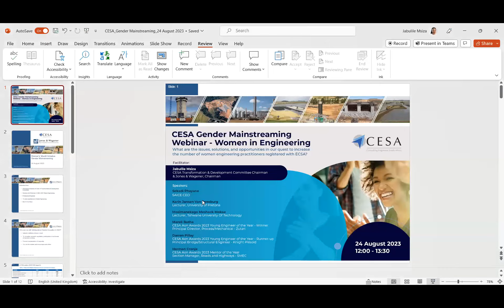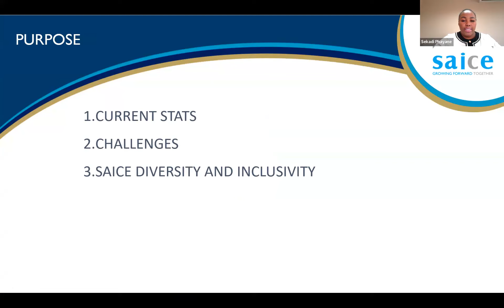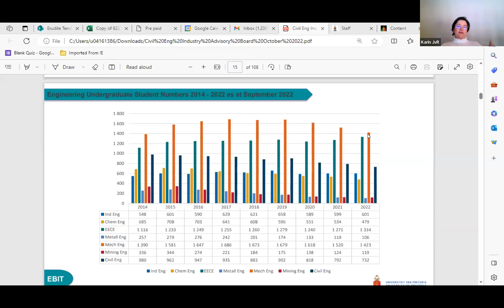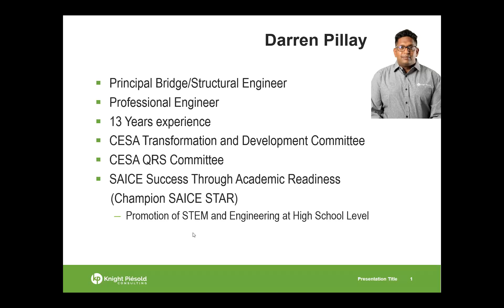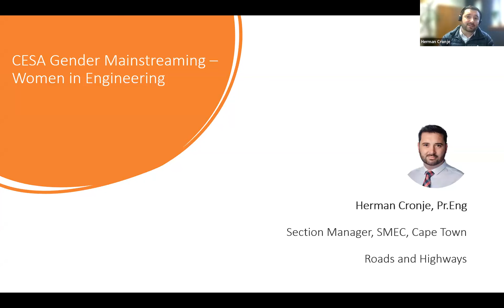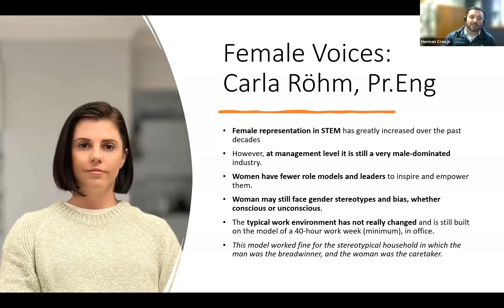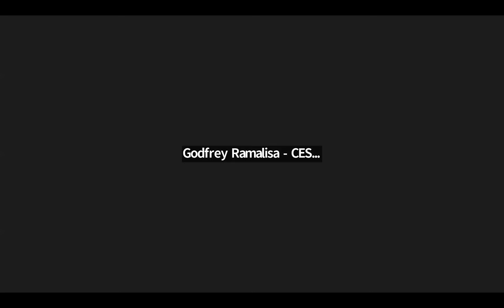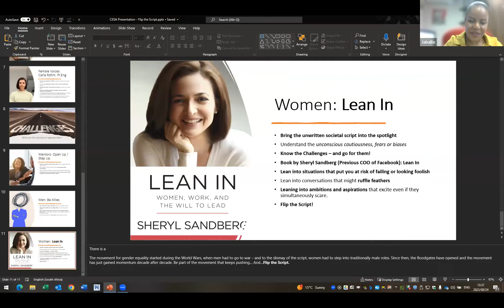CESA Gender Mainstreaming webinar – Women in Engineering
We extend a heartfelt appreciation to our esteemed guests who shared their insights during the Gender Mainstreaming Webinar. This event was hosted by the CESA Transformation and Development Committee, with Jabulile Msiza, committee chair, as the facilitator. Our line-up of speakers featured Sekadi Phayane, Karin Jansen Van Rensburg, Mosimanekago Mokae, Mareli Botha, Darren Pillay, and Herman Cronje.